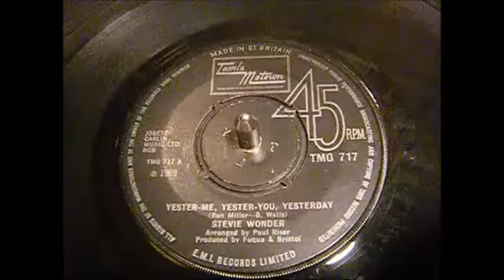Yester me, Yester you, Yesterday Stevie Wonder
Una canción romántica de Stevie Wonder, con audio remasterizado, con el único fin de preservar esta bonita canción.